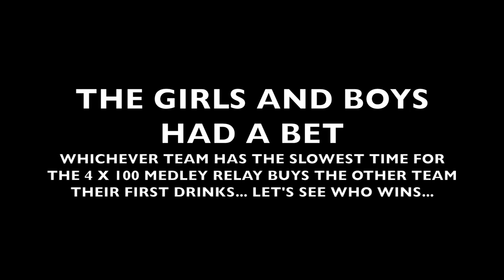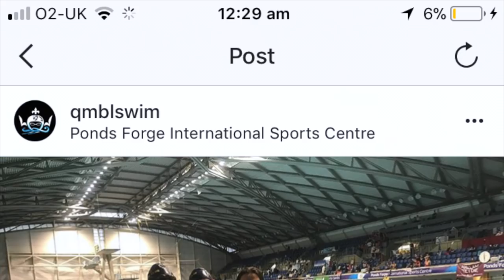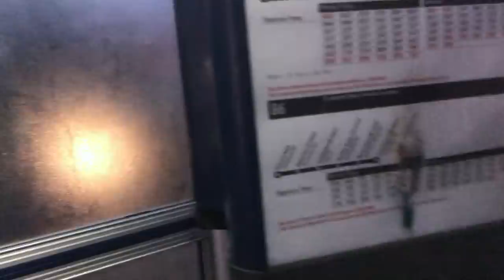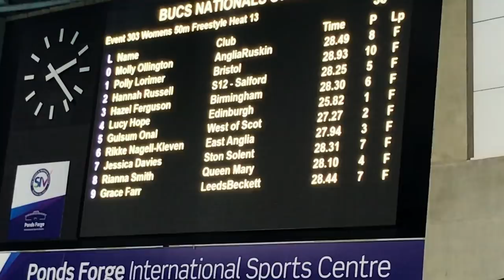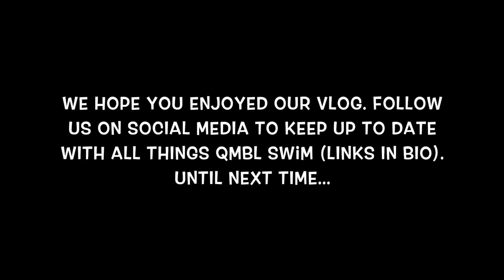BUCS NATIONALS LONG COURSE 2018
QMBL Swimming Club visited Sheffield to take part in the BUCS Nationals Long Course Competition. We hope you enjoy our vlog of our trip!